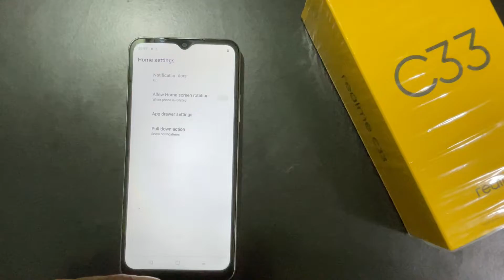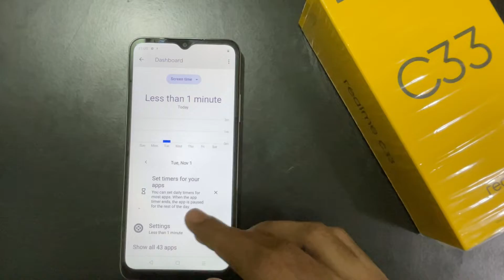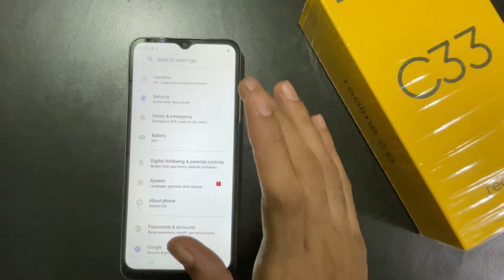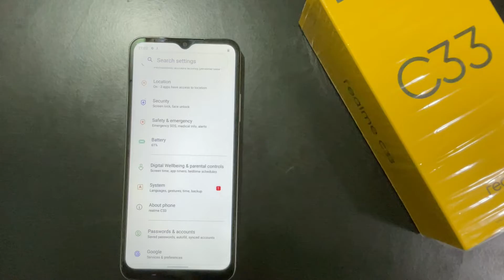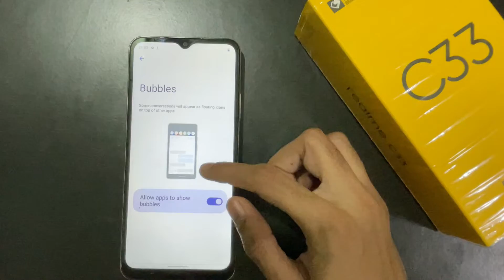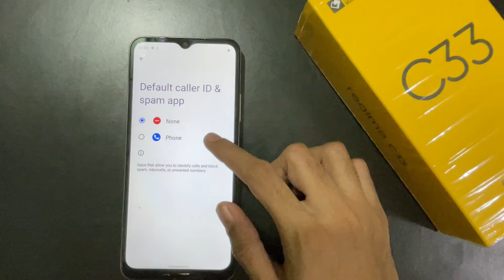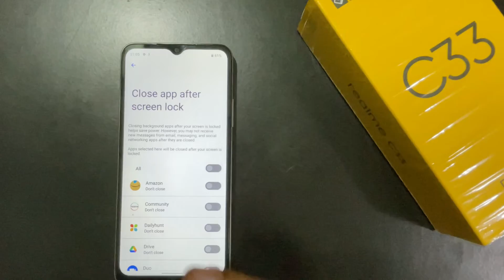Realme C33 Top 10 Serect Features & Realme C33 hidden Features Tips & trick in Hindi